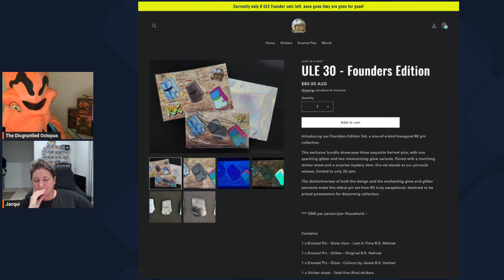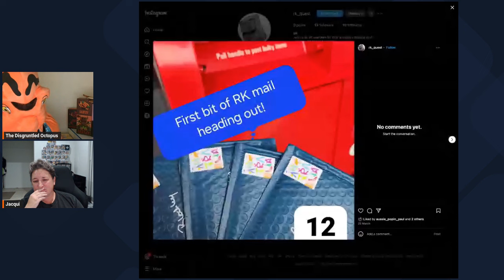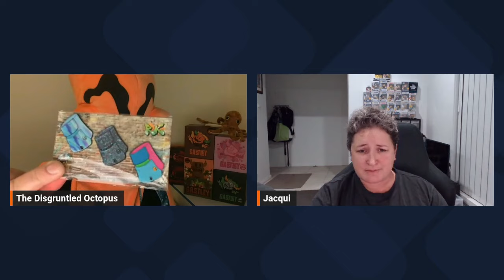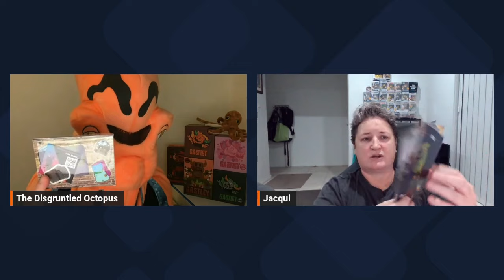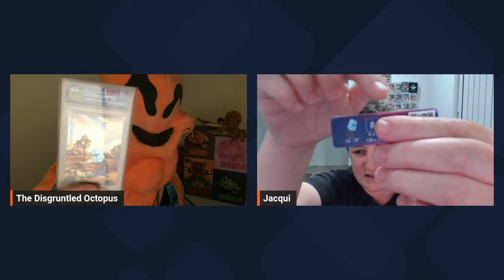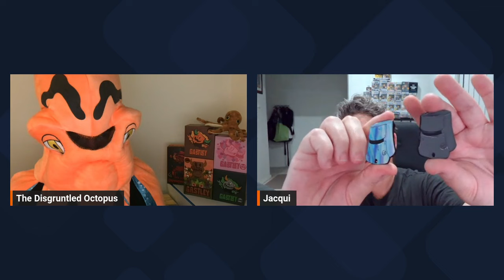Octo's Building a Business! Episode 1: Loot in the Boot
If your an avid collector or you would love to learn more about the Australian Designer Toy Company - Loot in a Boot, please check them out

Loot in a Boot ship international and currently have very limited stock of the 'Ultra Limited Edition' set available - so if your interested, get in before it's too late.

We will be learning how to create a business together through this series. The Octopus is planning on teaming up with some subject matter experts in their respective fields to assist with us achieving World Domination through a business that you will help shape.

Check out:

The LIVE Reseller Weekly Roundup Hour with Grumpy Granny & Rob @ 10am AEST every Thursday (on Grumpy Granny's Channel).